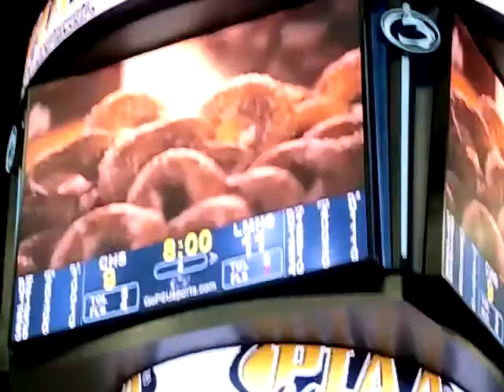Lower Merion V Chester in State Finals at Penn State 3/24/12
Great Job Aces, We are LM proud!